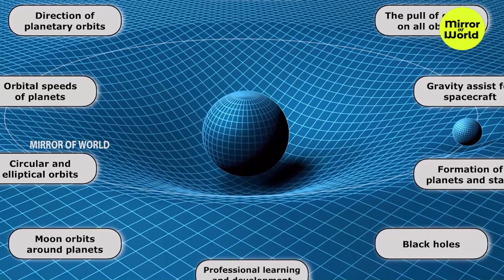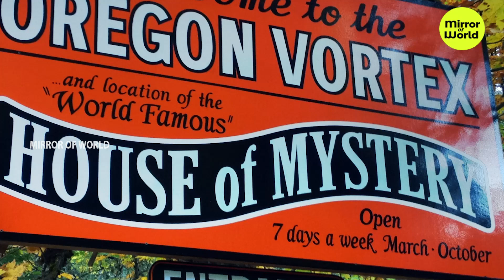Gravity Doesn't Work This Place | Mystery Places | Tamil | Mirror Of World